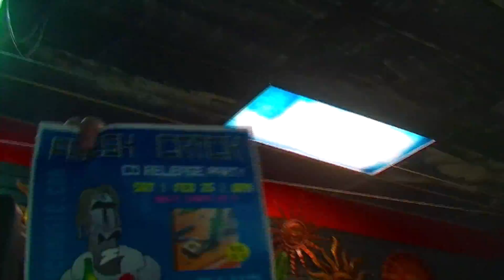Fresh Catch @ Earthtones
Feb 23, 2012, Stuart, FL